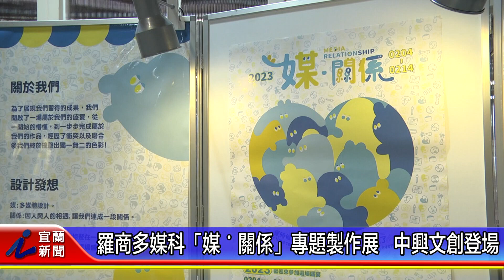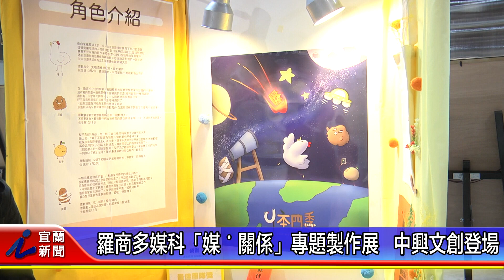羅商多媒科「媒˙關係」專題製作展 中興文創登場